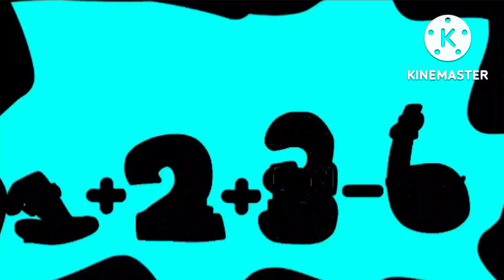[døwn's numbeπ loπe]:PART 1(1-10)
Voice Actors
0:@SKCelsito
1:@down69420
2:@down69420
3:@SKCelsito
4:@down69420
5:@down69420
6:@down69420
7:@SKCelsito
8:@down69420
9:@Drumman10982
10:@OhyehGuy